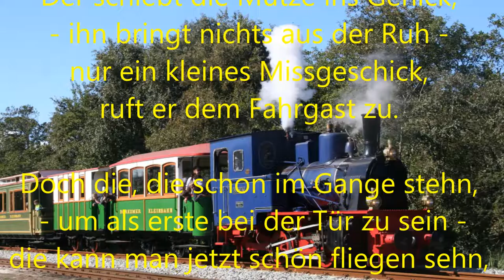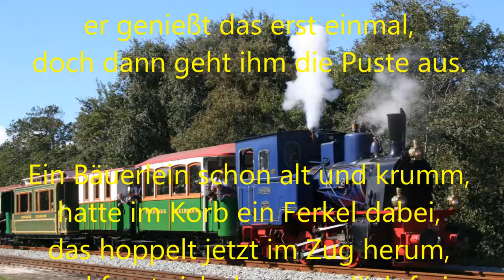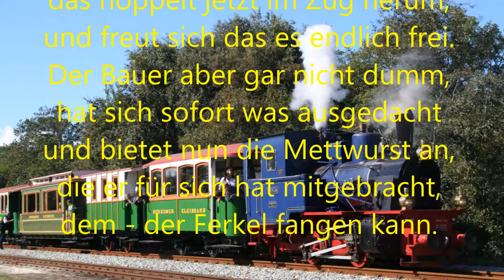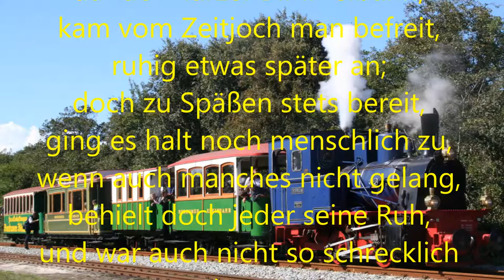Die Harzer Bimmelbahn zur Kaiserzeit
Eine lustige kurze Geschichte und ein ebenso lustiges Gedicht über die kleinen Harzer Bahnen zur Kaiserzeit.